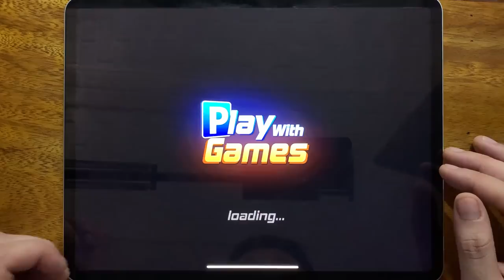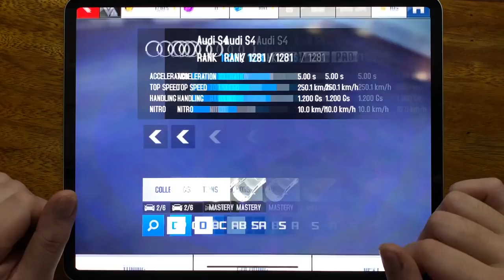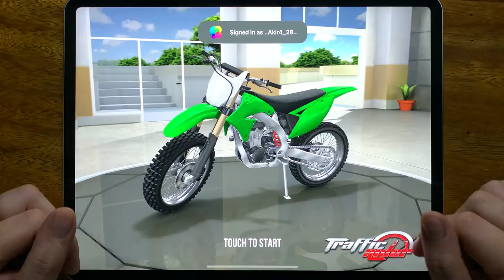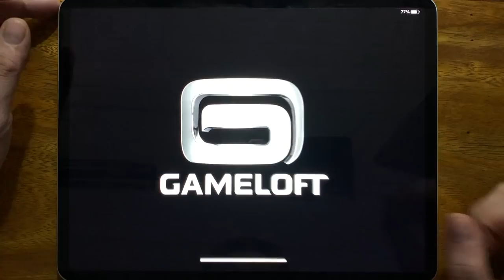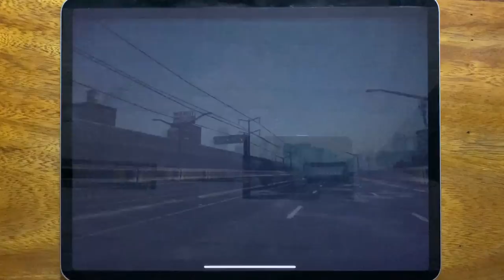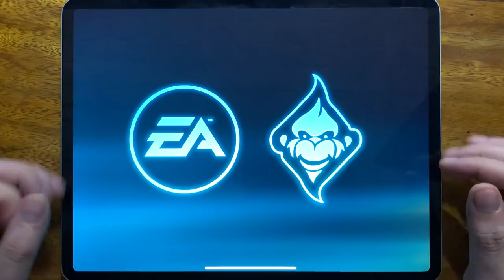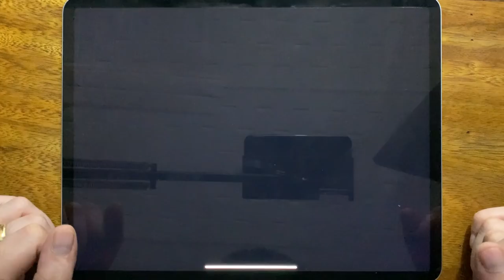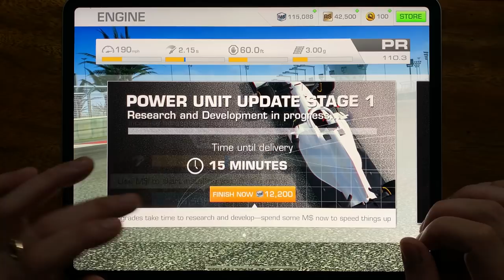Camper Van Beach, Asphalt 8, CSR Racing 2, Traffic Rider, Asphalt Xtreme, Hill Climb 2, Most Wanted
Camper Van Beach, Asphalt 8, CSR Racing 2, Traffic Rider, Asphalt Xtreme, Hill Climb 2, Most Wanted, NFS No Limits, Asphalt Storm, Rebel Racing, Real Racing 3, Rush Rally 3